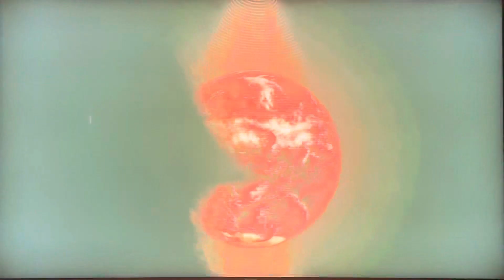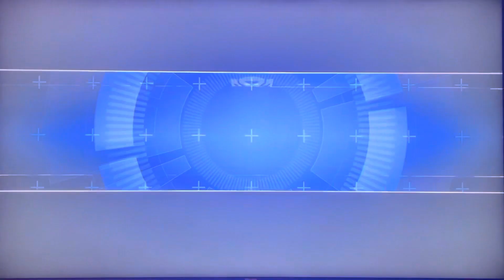Transformers Revenge of the Fallen game PS3 - Autobots - Part 1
I’m on the heroes side